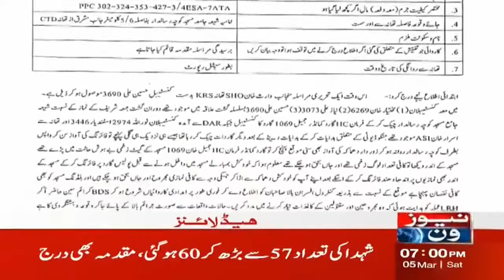NewsOne 7 PM Headlines | Bilawal Bhutto Aggressive Speech | 05 March 2022